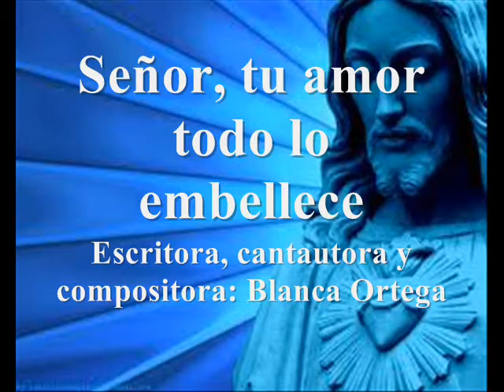Señor, tu amor todo lo embellece